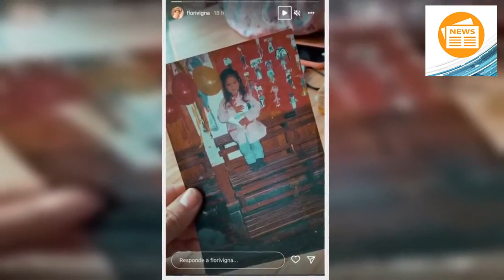🌍Flor Vigna compartió una tierna foto retro de cuando era niña: "Estaba orgullosa"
La cantante publicó una conmovedora postal que la muestra en su jardín, abrazando una manualidad que había hecho en clase.